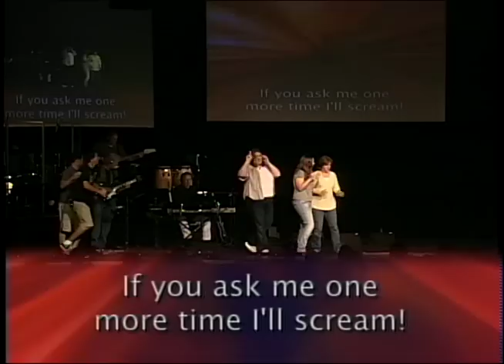GodWhy Song Mommy Rhapsody 5-8-11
fun performance by Jen Mazzola, Aimee Vance, Deborah Smith and the GodWhy performing arts team.